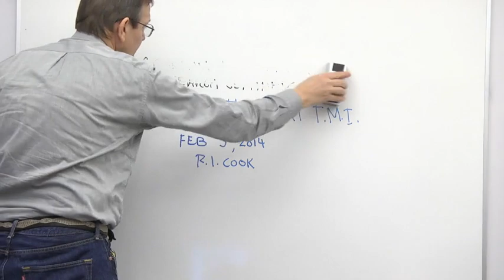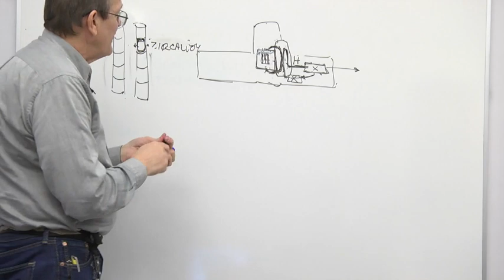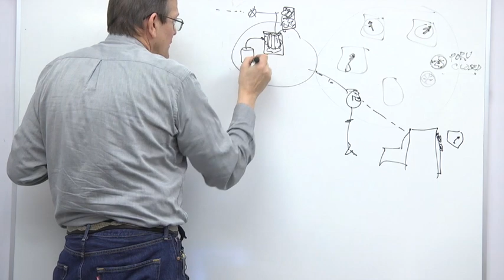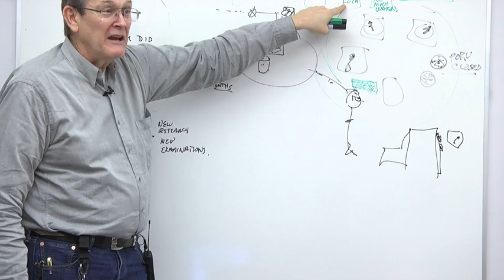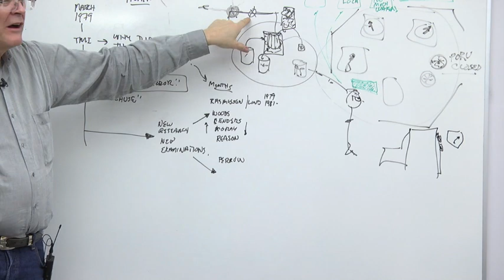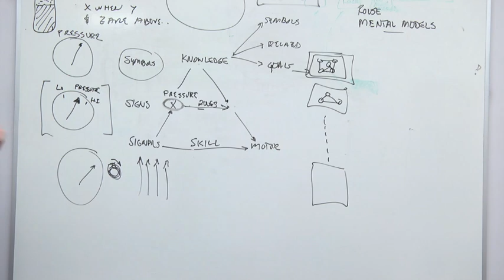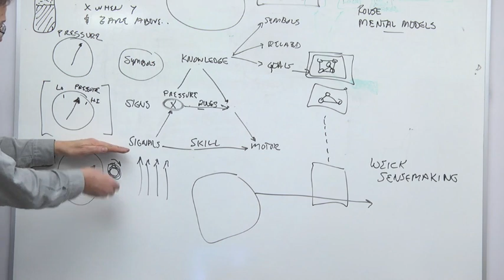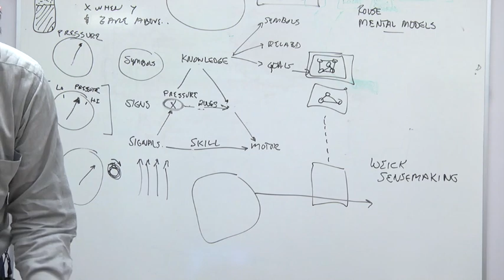1. It all started at TMI, 1979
Our current understanding of human practitioner cognition grew out of the experience of the Three Mile Island (TMI)nuclear reactor meltdown, March 1979.

This dramatic event showed that safe operation of complex systems could only be obtained if (1) the operators were able to comprehend the range of possible meanings of data during an accident and (2) the operators had opportunities to influence the evolving accident. Before TMI it was possible to imagine that operators were present to follow the written procedures developed by engineers and designers. After TMI everyone understood that it was essential that operators be able to develop and sustain adequately detailed mental models of what was happening and what the consequences of different actions might be.

TMI launched the modern study of human cognition at work by bringing together a group of psychologists, engineers, and operators to work on the problem of "human error". The following decade produced a revolution in understanding of safety in complex systems. This seminar discusses the accident and the early contributions of Jens Rasmussen. His "Skills, Rules, and Knowledge" paper sets out the problem, the issues involved, and an agenda for research for the 1980's.

What we now think of as safety was born at TMI.